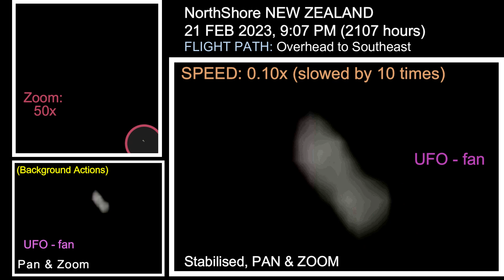UFO NEW ZEALAND, 21 FEB 2023, REF: YT0525, NorthShore, Flight Path Overhead to Southeast.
UFO

LOCATION: NorthShore, NEW ZEALAND
RECORDED: 21 FEB 2023, 9:07 PM (2107 hours)
FLIGHT PATH: West to East

P.S.
Good luck!!!